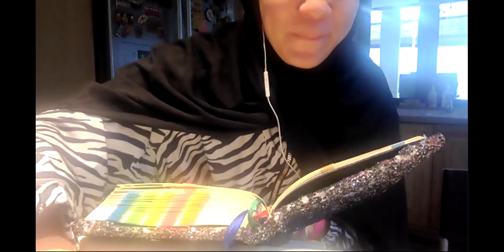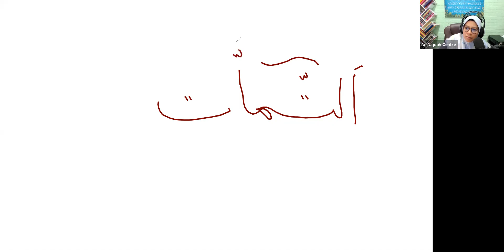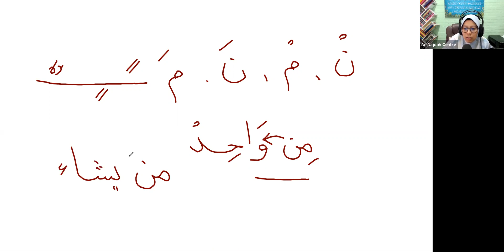Al Quran Talaqqi & Tajweed 1 Ep.05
An Najdah Centre

Tarikh : 6 Julai 2021
Hari    : Selasa
Waktu : 10.30 pagi